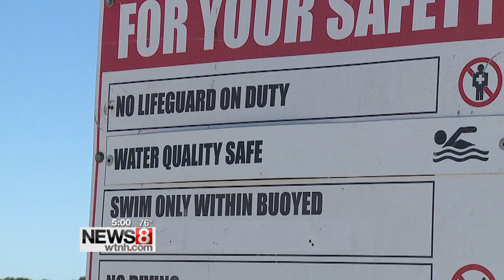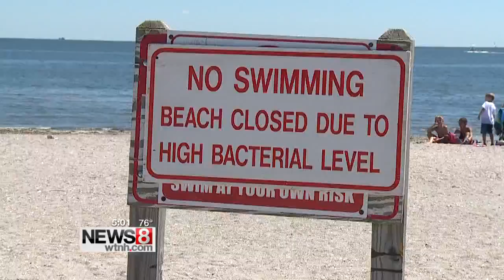5 state park beaches closed to swimmers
DEEP officials have closed five state park beaches to swimmers on Tuesday.